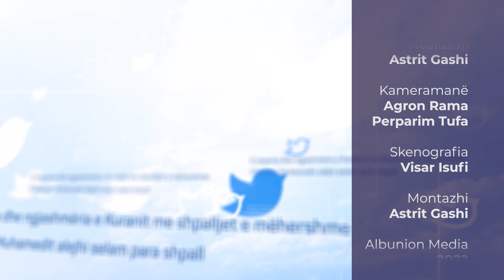Përtej cicërimës | 233. Me hoxhën Ekrem Avdiu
Çdo të premte prej orës 20:45 në Peace TV Shqip